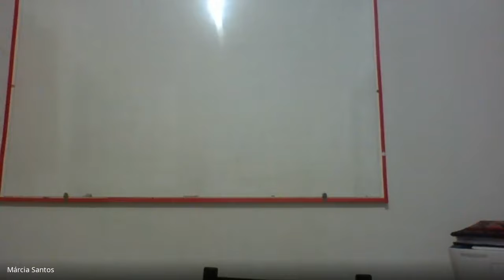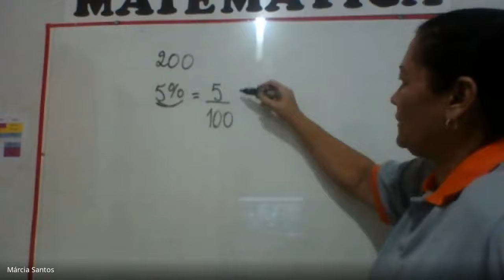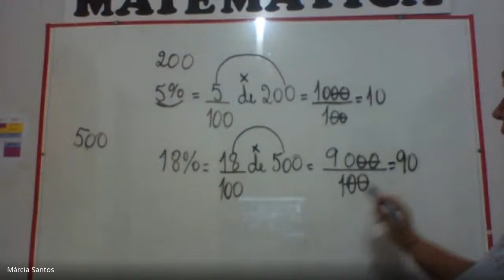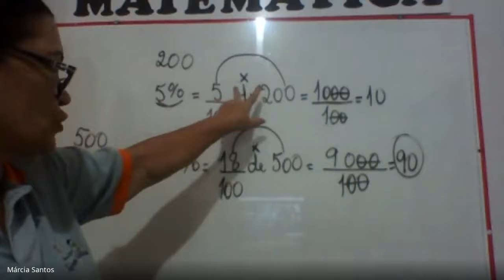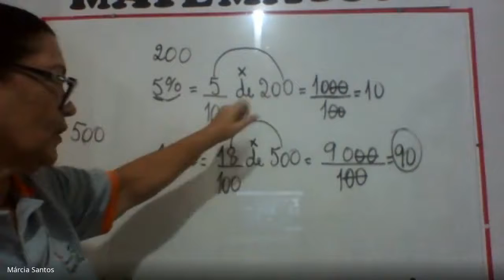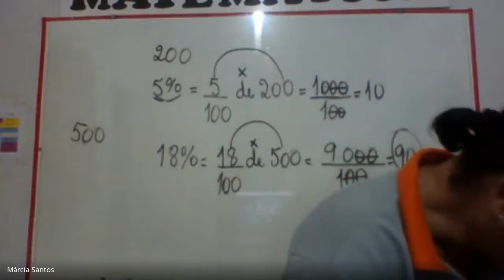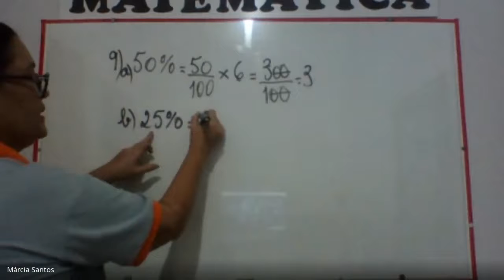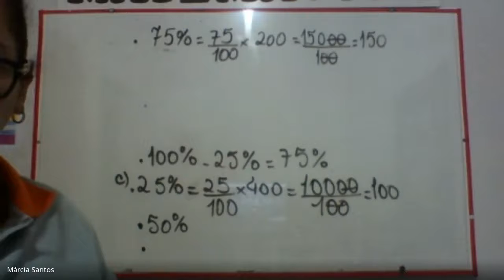MATEMÁTICA - 5º ANO - 11/06/2021